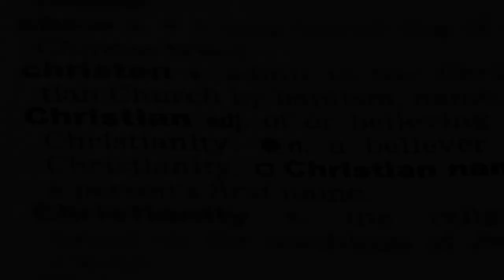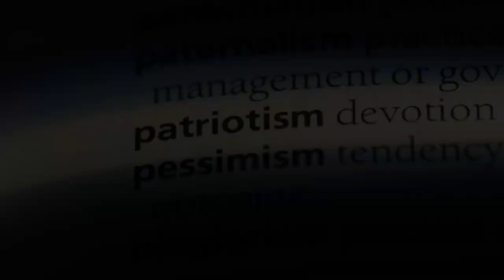‘God & Country’ film spotlights Christian nationalism’s threat to democracy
As of my last knowledge update in January 2022, I don't have specific information about a film titled "God & Country" focusing on the threat of Christian nationalism to democracy. However, it's worth noting that discussions around the intersection of religion, nationalism, and democracy have been ongoing, and various media, including films, documentaries, and news reports, may explore these themes.

Christian nationalism is a term used to describe the alignment of certain Christian beliefs with national identity and political ideologies. It can manifest in various ways, with some expressing concerns about its potential impact on the separation of church and state and the principles of a pluralistic democracy.

If "God & Country" is a recent development or release, I recommend checking the latest news sources, film databases, or official announcements for the most up-to-date and accurate information on the film's content, themes, and reception.

Keep in mind that discussions around the relationship between religion and politics are complex and can vary based on individual perspectives and interpretations. Different people may have different views on the implications of religious beliefs in the political sphere, and these discussions often involve nuanced considerations of freedom of religion, individual rights, and the role of government in a diverse society.